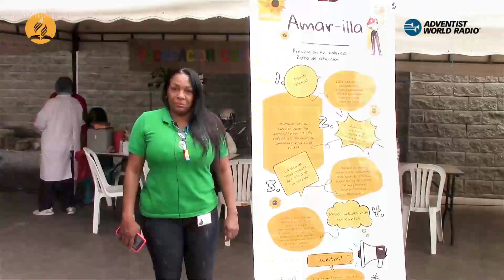Así inició la Brigada Médica hoy 21 de Junio de 2022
Empezamos a atender personas de Cali y el resto del Valle que estuvieron desde muy temprano en las instalaciones del colegio Nuevo Latir, muchos voluntarios de la emisora Radio Mundial Adventista y de nuestra iglesia Local han estado dispuestos a ayudar a las personas.

Cali - Colombia, Te invitamos a Conectarte a Nuestras Transmisiones en vivo

SABADOS 8:30 am - MIERCOLES 7:00 pm COT

✈️ Envia tus pedidos de oración 🙏 al 📲 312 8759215 📞